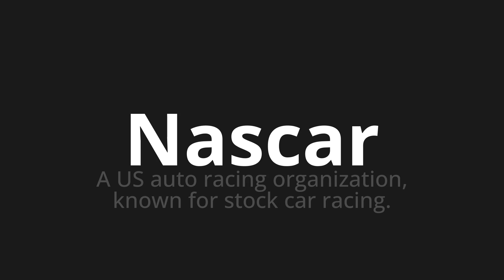How to pronounce Nascar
Master the Pronunciation of 'Nascar' - which means : A US auto racing organization, known for stock car racing. 📝 with @PPrononciation 🎓🗣️ - [Your Guide to English]